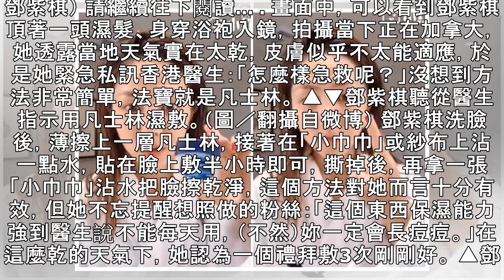鄧紫棋「脫皮爛臉」素顏求救！ 醫神救援「阿嬤保養品」高CP被推爆